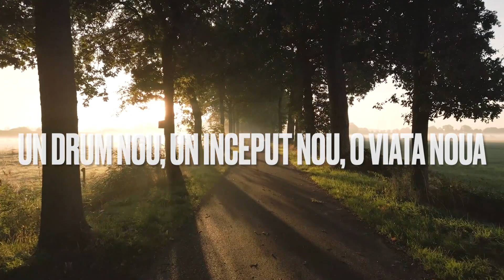VINO ACASA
Eveniment Comunitar Organizat de RTN - Chicago
UN DRUM NOU, UN INCEPUT NOU, O VIATA NOUA!